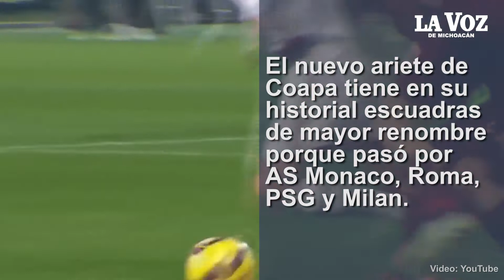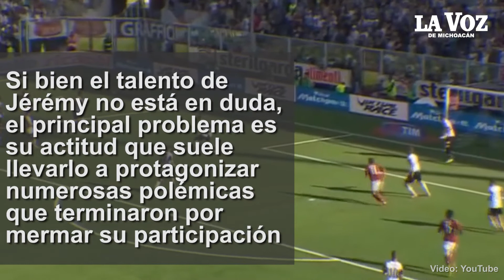Jérémy Ménez vs Gignac, ¿quién es mejor?